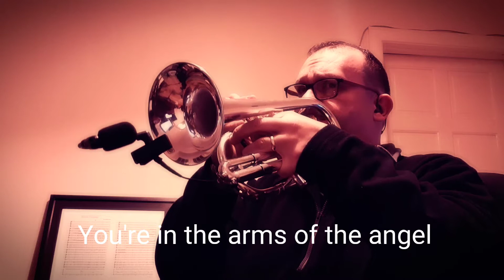Angel - Steve Kemp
I played this at Pam Rowntree's funeral earlier this year. A beautiful song by Sarah McLachlan, played for a wonderful person.
Bless you Pammey xx